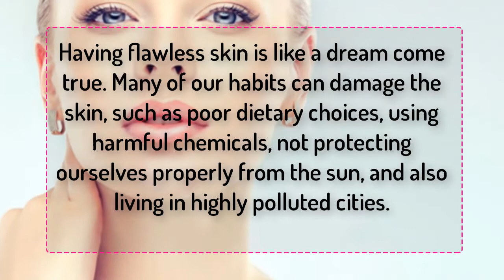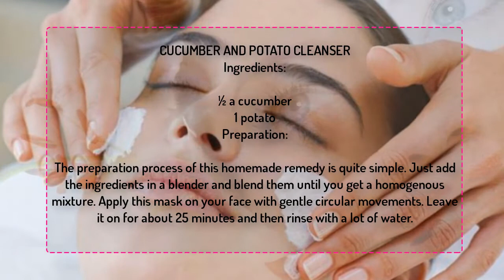How to Get Spotless Skin, Crystal Clear Glowing Skin _Spotless skin home remedies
How to Get Crystal Clear Glowing Skin, Spotless Skin Tone | DeTan, Pimple Clean - SuperWowStyle
Dark spots, black spots, pimples spots, pigmentation - remove fast/get spotless skin/100% effective
How To Remove Dark Spots FAST - Get Glowing And Spotless Skin Naturally!
How to get clear and spotless skin in 3 Days | Spotless skin home remedies
How to get clear, glowing, spotless skin by using aloe Vera gel
Apply It just 1 Night | Get Fair, Whiten, Spotless Skin Overnight
Crystal Clear Spotless Skin Tone _ DIY _ (Natural Beauty Hacks - Part 2) | SuperWowStyle
In 3 DAYS - Remove DARK SPOTS, BLACK SPOTS & ACNE SCARS | Get 100% Spotless Skin in 3 Days
HOW TO SHRINK YOUR PORES WITH MILK! │GET CLEAR, GLOWING, SPOTLESS SKIN│ERASE DARK SPOTS & ACNE!
HOW TO REMOVE PIMPLES FAST | Get Clear & Spotless Skin | HOLISTIC TATVA | Miss Priya TV |
How Koreans Get Perfect Skin!
Get super silky & glossy hair in 1 day | DIY Hair Mask - Deep Conditioner
Skin whitening home remedy 100% effective /remove tan/indiangirlchannel trisha